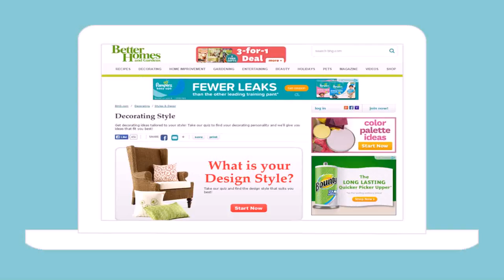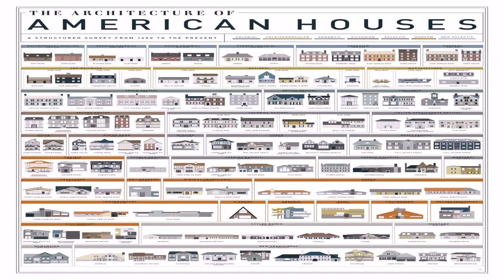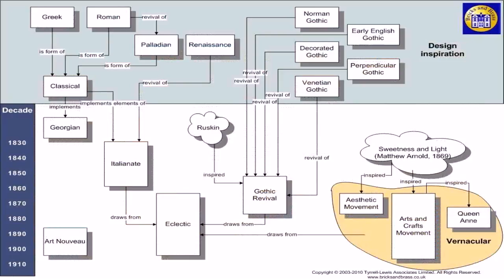House Architecture Style Quiz (see description) (see description)